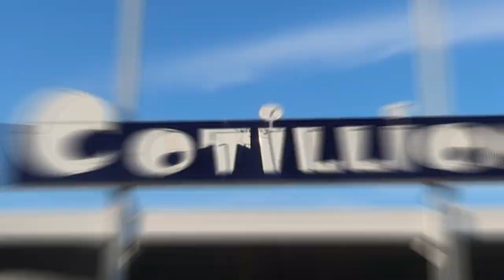Napoleon Dynamite LIVE! We met Jon Heder & Efren Ramirez 🧡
We attended the Napoleon Dynamite LIVE event in Wichita and got a chance to meet the stars of our favorite movie, Jon Heder and Efren Ramirez... our wildest dream came true!

Camera: Canon G7X MarkII